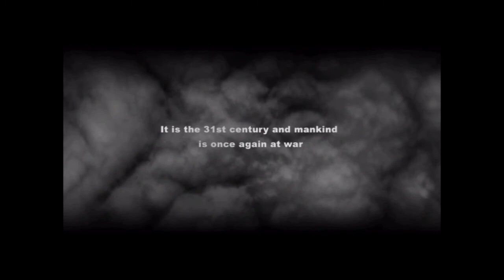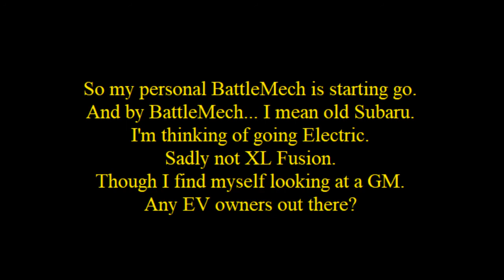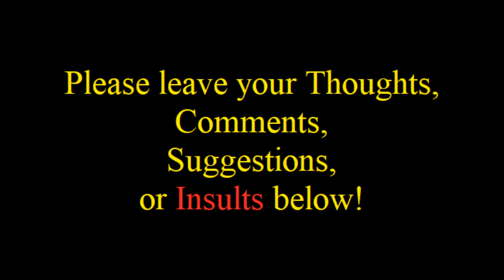BattleTech Battle Report, BatRep008, David Campaign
The 8th match of the David Campaign. Round 2 of Campaign Turn 4.

It really helps the channel. Suggestions (and Tacos) are always welcome.

BitCoin
1MdZCuRUoHxaKFj83m97wwasexgocwZoqT

0x5309282bbA0A222c82566a89ef141f2088bD098d

DogeCoin
D9kcpwcmf1F6hrhxC2DNZ4n97gPVpCX9yh

Lite Coin
LgkbwsbbNh93HVHtbsdyf1Ft9Y344Hmiri

Dash
Xo5tKvUcL4guj2GRSejPGajpjkRauwio3h

ZCash
t1PDEk9HJ4krpp4E9F1R5A25rajWnm5GE1Z

Neo
AGPw2GCpSooo4VHeEZMSjJPfJMiMoohyNr